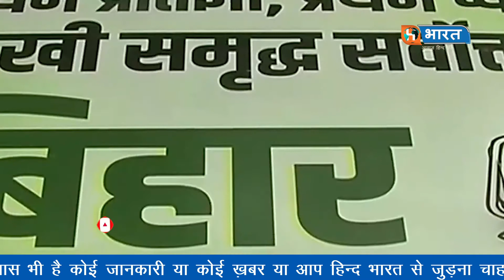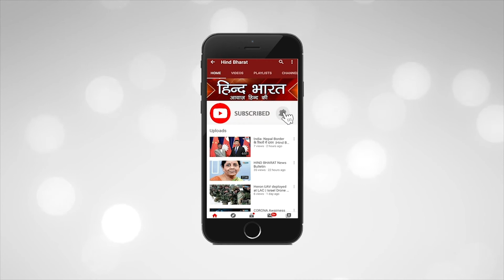लालू की फोटो के बिना चुनाव के बैनर तैयार II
RJD के संस्थापक लालू प्रसाद यादव ने सोचा भी ना होगा की जीवन में उसकी फोटो के बगैर , पोस्टर और बैनर तैयार हो जायेंगे , ये कारनामा किसी और ने नहीं उन्ही के पुत्र तेजस्वी यादव ने कर दिखाया।  बिहार चुनाव को देखते हुए पटना में RJD के कार्यालय के बाहर आज - कल बिना लालू यादव के फोटो के बिना खूब दिखाई दे रहे है , जिसमे सिर्फ RJD के एक नेता का फोटो लगा हुआ ह जिसका नाम है , तेजस्वी यादव